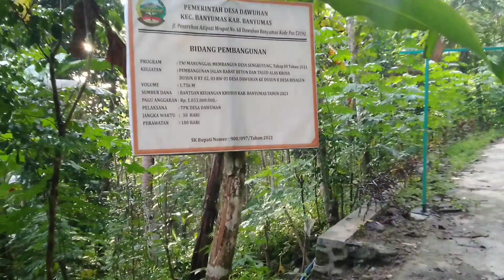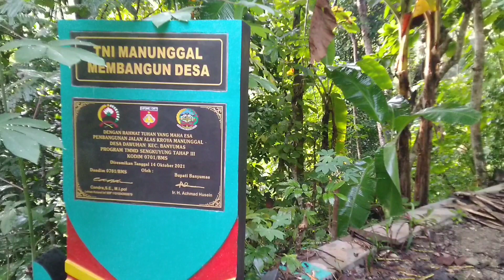Kalian Harus Tau Suasana Jalan Tol Desa Di Tengah Hutan Alas Kroya ini,ds Dawuhan-Binangun, Banyumas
kali ini saya akan menunjukkan kepada kalian suasana jalan baru atau jalan alternatif penghubung antara dua desa,, yaitu desa Dawuhan dan desa Binangun, kecamatan Banyumas, kabupaten Banyumas Jawa Tengah..
.. jalan ini merupakan jalan yang di bangun melintasi hutan alas Kroya...